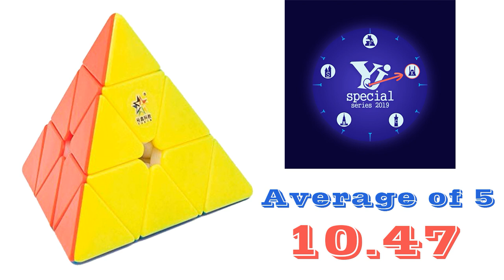Pyraminx average of 5 - 10.47 (official solves)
Медленно, но верно.

Pyraminx YuXin HuanLong
YJ Kazan 2019